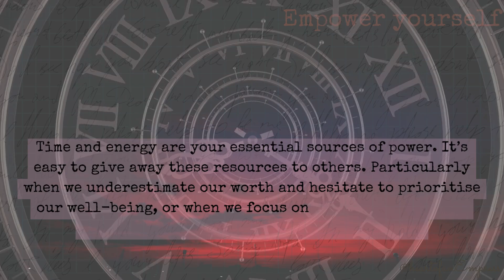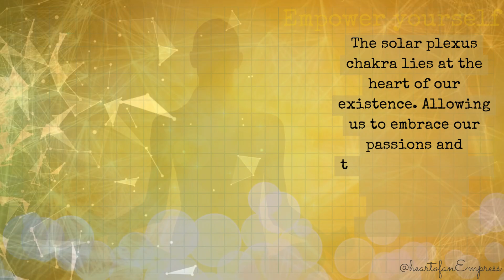You have the Power Inside. Self Empowerment comes from within. Time to tune into it.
Going forward on this channel I will be sharing intuitive, motivational and inspiring messages. I love art and graphic design and creating videos to accompany my own words and those of others. If you prefer fun short and sweet messages check out my TIKTOK.  I will create a dedicated channel for my Melanoma story where I will eventually move across all cancer talk and videos. Please bear with me as for the last couple of years I have been hindered by health issues. Stay blessed. Anna xxx SONG CREDIT: I Can Change The World & Epitaph - Electric Dylan - Andre Pentecost (aka my stepdad) My tiktok My blog My Insta